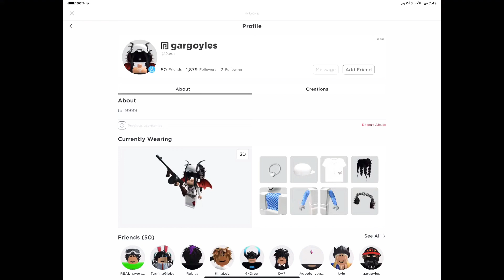عًفًاًنًيً الًلًه كًمً مًرًهً ذًيً غًيًيًرًتً اًسًمً حًساًبًهًا وًيي 😒🤭…